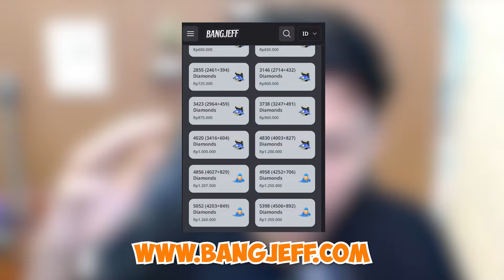ILMU TERBARU DAFFAXML FANNY MODE MEWING!!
Daffaxml 7091600

💎Mau Joki & TopUp ?